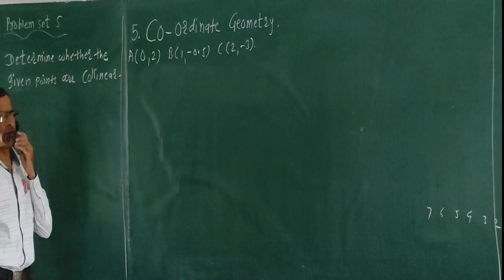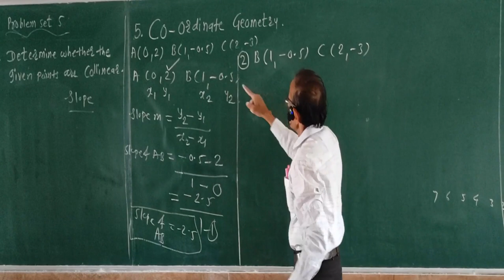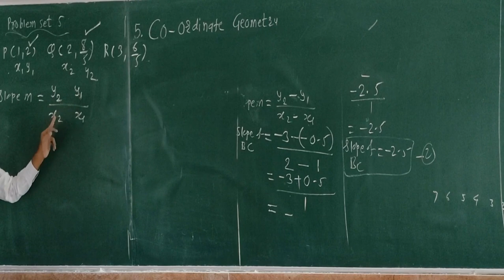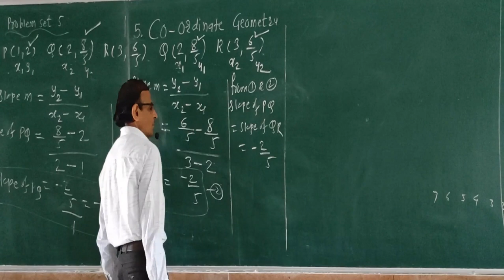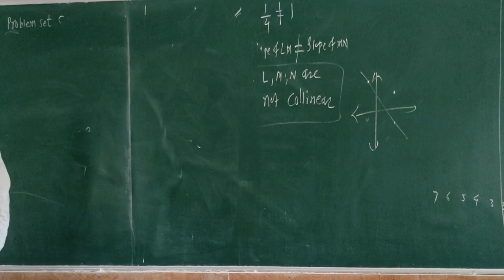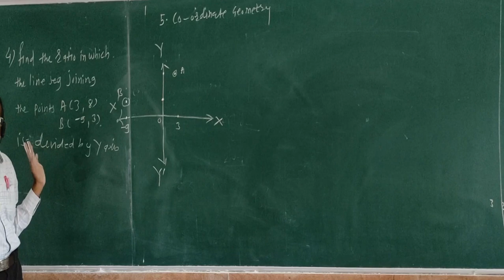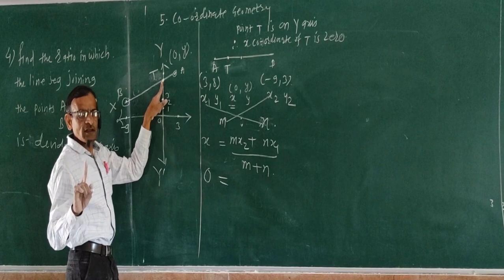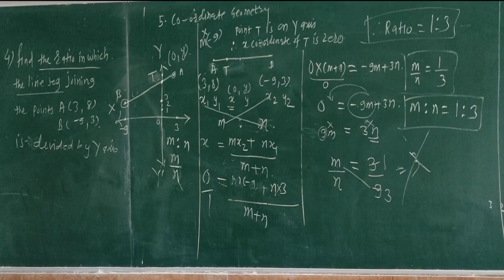Co Ord Geo Pro 5 Q 2,3,4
Q2,3,4